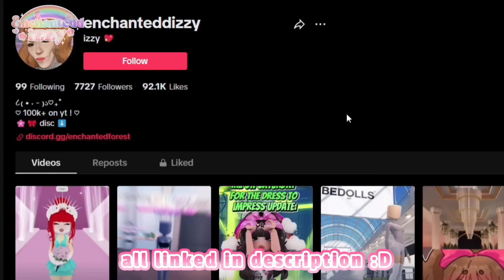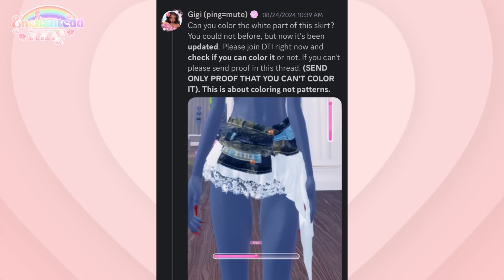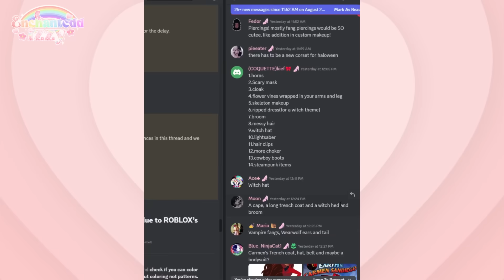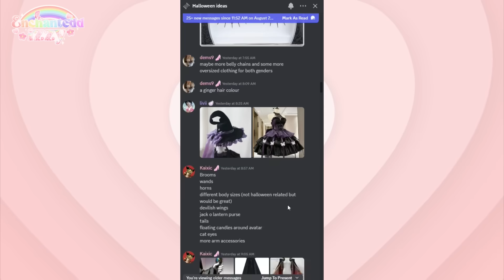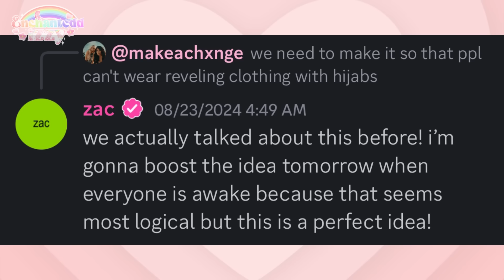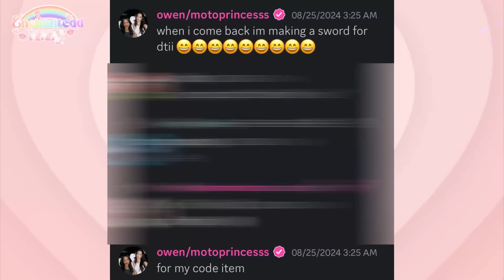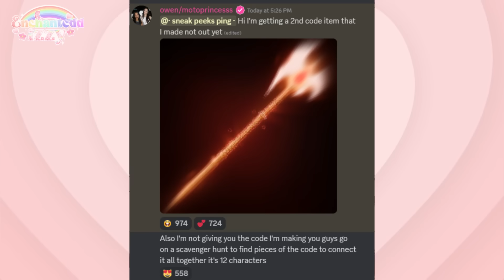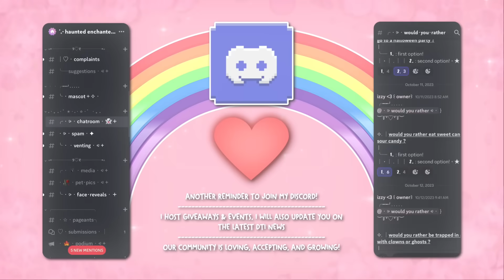⚠️*NEW* SWORD QUEST CODE ITEM, MAKE UP, & MORE *REVEALED* & *CONFIRMED* To Come To DRESS TO IMPRESS!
↳ opportunity to win a halo & so much more!

♡﹕how to submit fanart:
↳ submit through "fanart" channel in my discord!
↳ post it on twitter and @ me!

♡﹕follow my roblox tiktok account!

♡﹕follow my minecraft tiktok account!

 ૮₍´˶• . • ⑅ ₎ა
♡  ⎯⎯ ︰  { c o m m s } ﹒  ⊹

✿ i do royale high student id, royale high leveling, carrd making, & discord/bot set ups! ✿
♡  ⎯⎯ ︰  { c r e d i t s } ﹒  ⊹
🌈: inspiration for my character/"oc":

gfx ♡﹕@2xmina

🌷: PLEASE DO NOT STEAL CLIPS FROM MY VIDEO AND REMOVE THE WATERMARK, OR POSTING WITHOUT PROPER CREDIT. PLEASE GIVE PROPER CREDITS AND KEEP WATERMARK.
𖡼𖤣𖥧𖡼𓋼𖤣𖥧𓋼𓍊𖡼𖤣𖥧𖡼𓋼𖤣𖥧𓋼𓍊𖡼𖤣𖥧𖡼𓋼𖤣𖥧𓋼𓍊𖡼𖤣𖥧𖡼𓋼𖤣𖥧𓋼𓍊